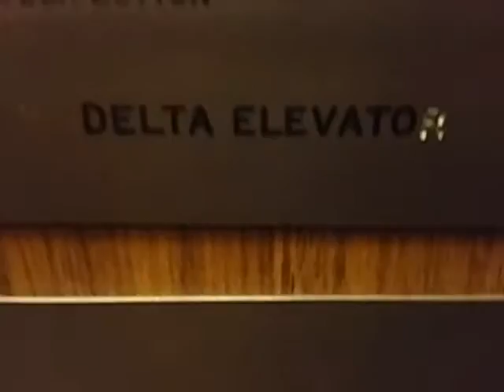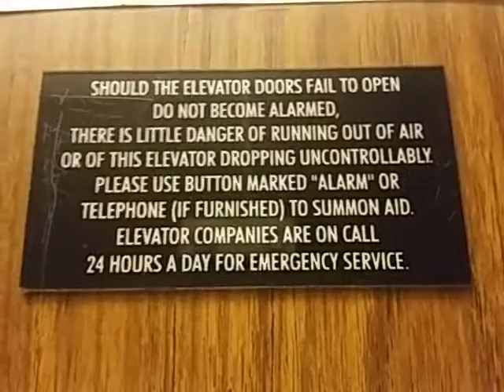Delta Elevator at an Undisclosed Location